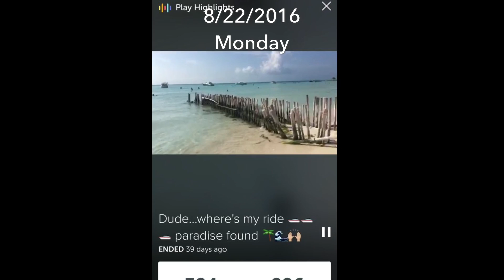Isla mujeres 8/22/16 Periscope